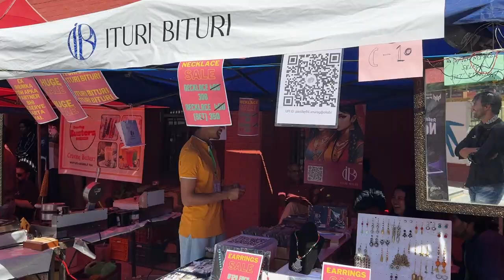Hansraj college fest documentary | dg immortal live concert | delhi university | day 1